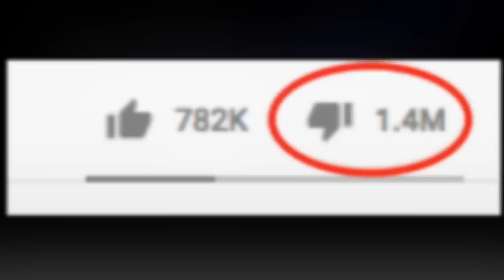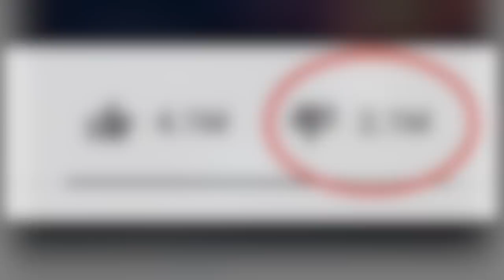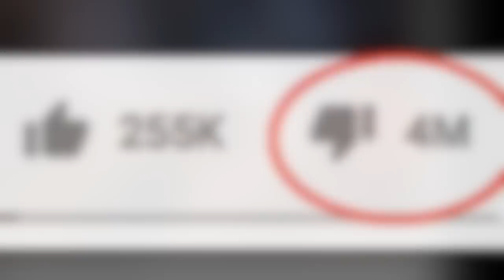Top 10 most disliked NON music videos